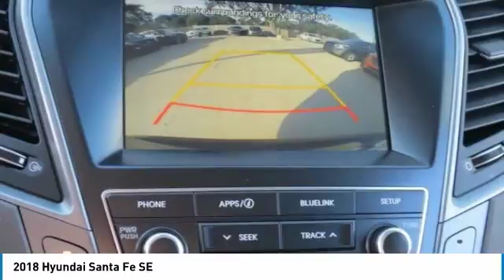2018 Hyundai Santa Fe Metairie LA H262033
2018 Hyundai Santa Fe SE

Don't miss this 2018 Hyundai Santa Fe. It's equipped with great features. You'll want to take this sport utility home. Make a great choice today.